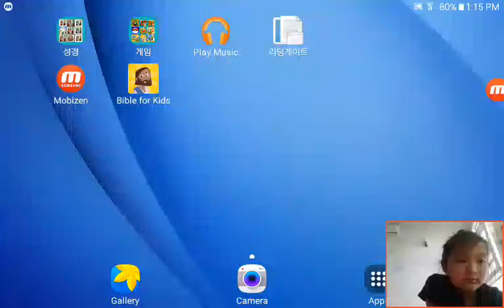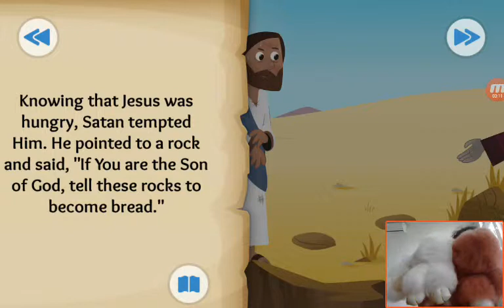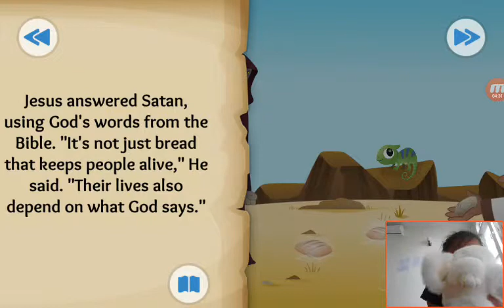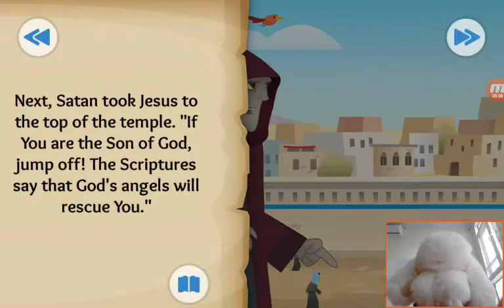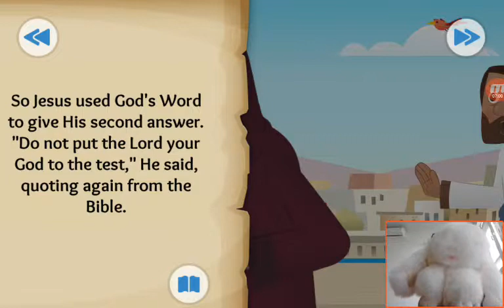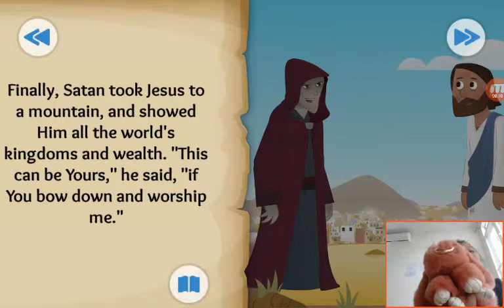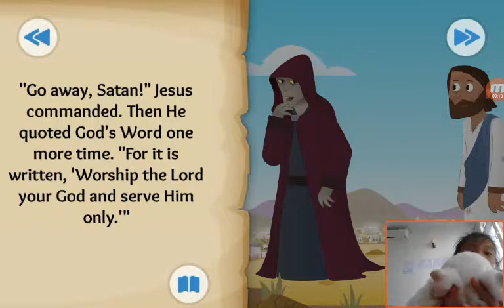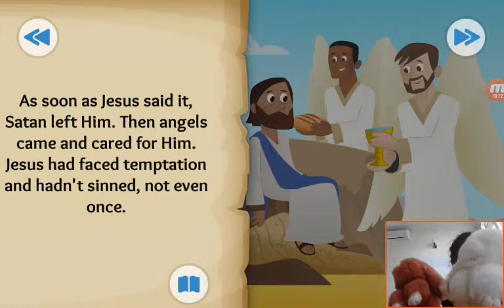‹Kids›Grace：Wonderful Bible Story‹성경이야기›– A Test in the Desert